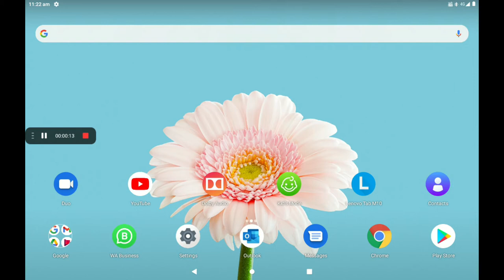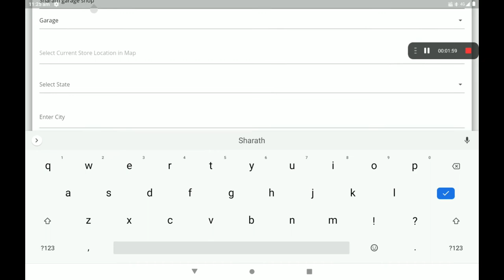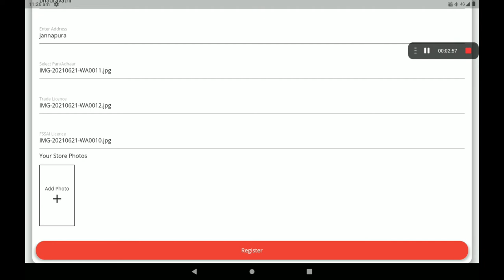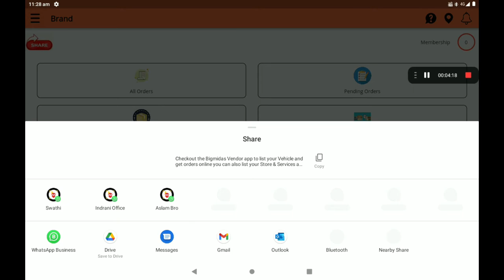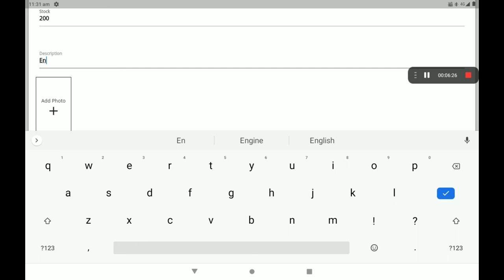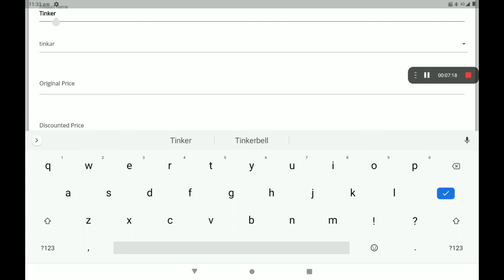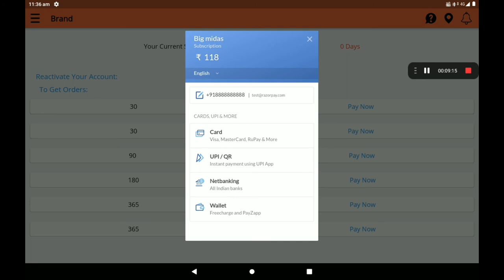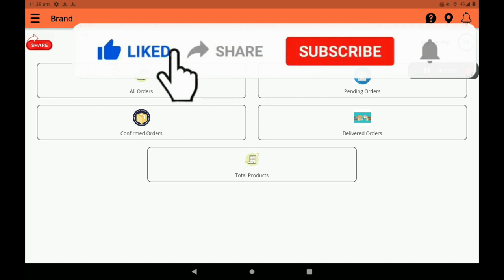garage Create 0% Commission Garage shop in big Midas application (KANNADA)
Create  0% Commission Garage shop in big Midas application (KANNADA)